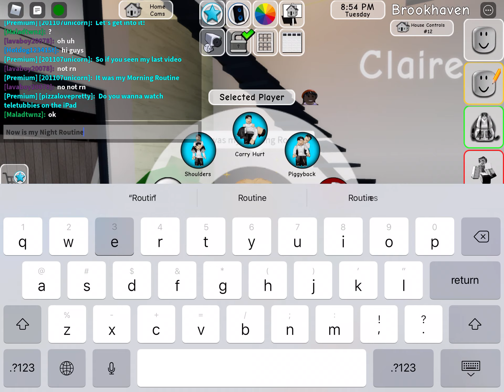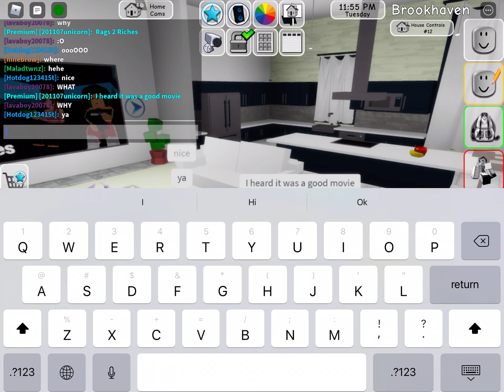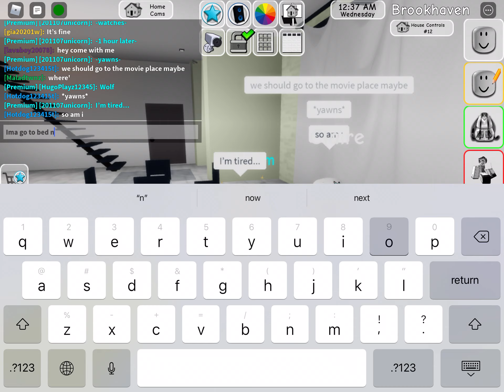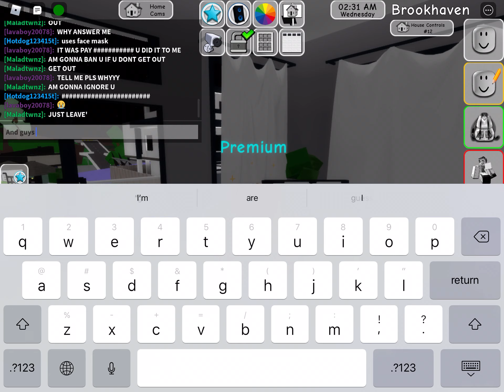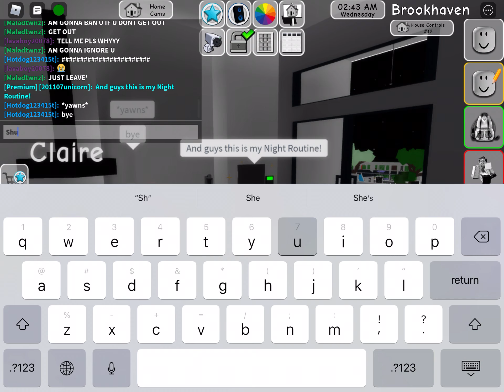My Night Routine in Brookhaven! (Roblox)